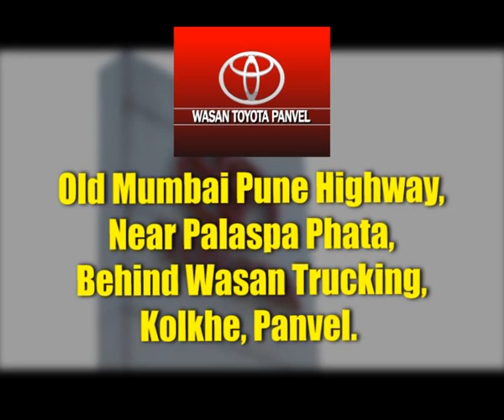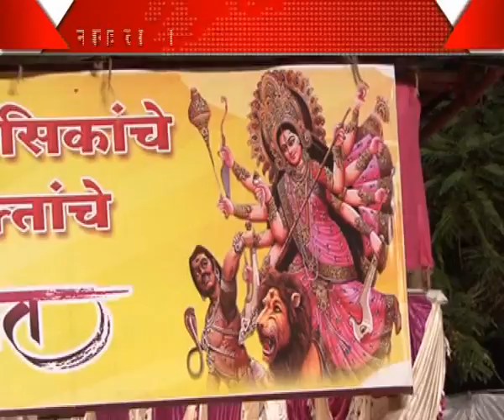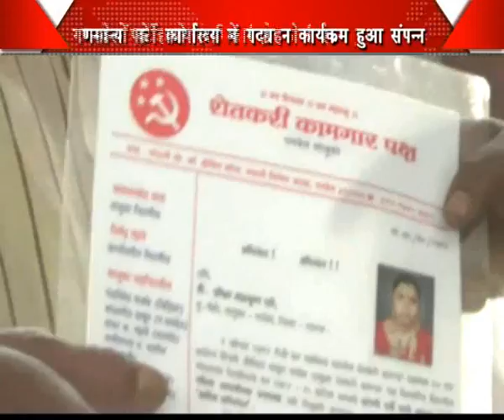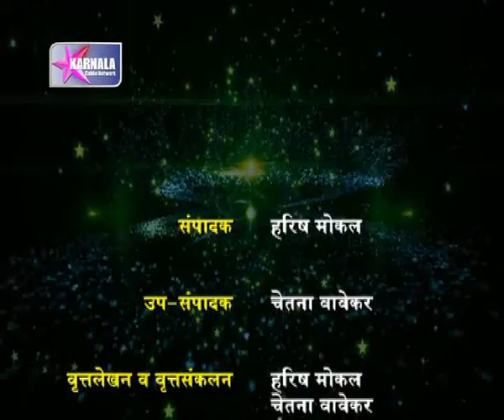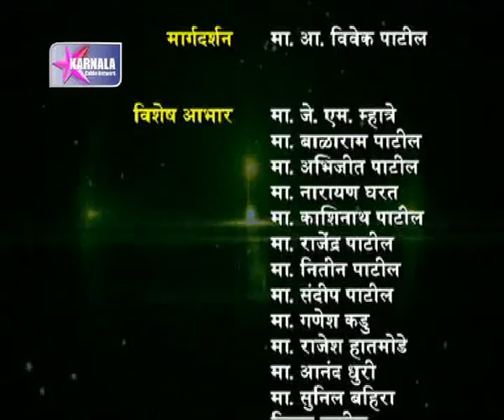Karnala Tv News 03 10 2014 Hindi Final News